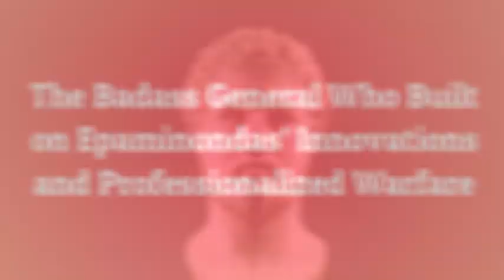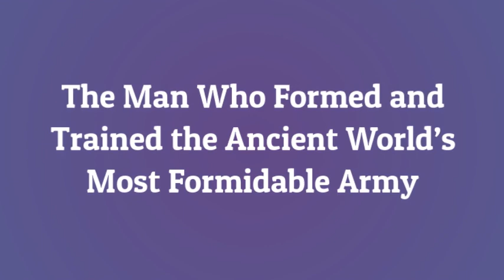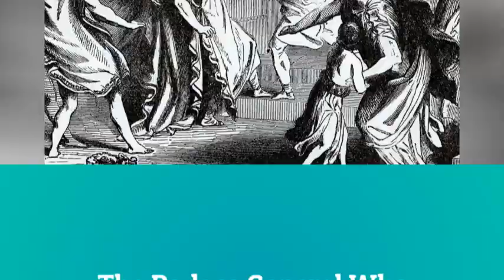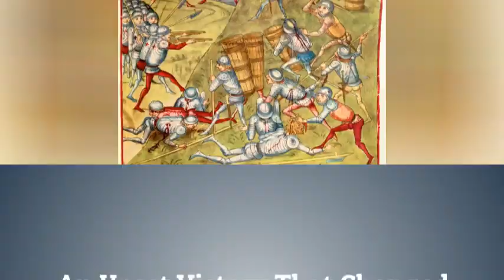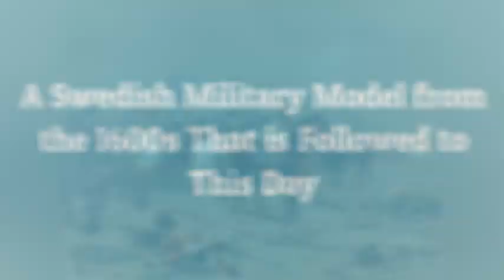The Greatest and Most Cunning Military Innovators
William Tecumseh Sherman might have been America's most influential general, when it comes to lasting legacies.